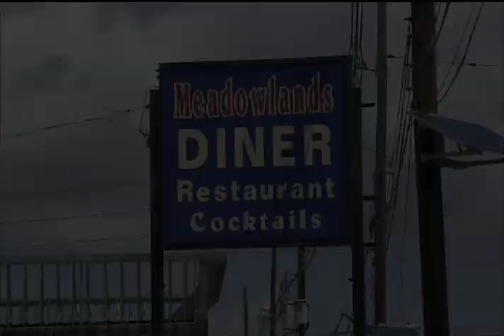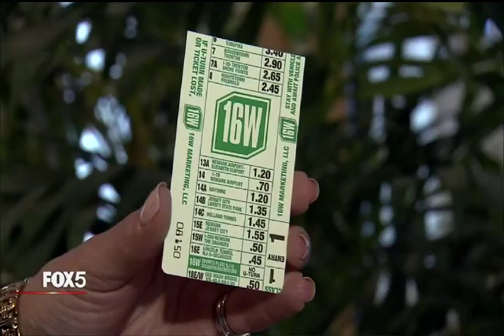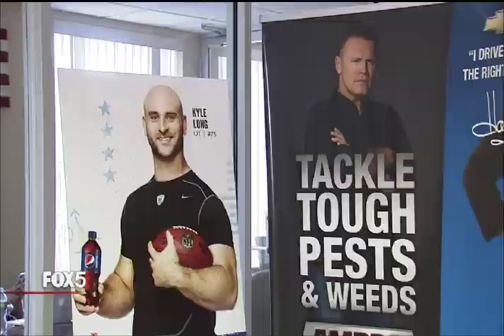The "Toll Collectors" of 16W MARKETING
On FOX 5 Sports Xtra, Tina Cervasio takes viewers behind the scenes of 16 W Marketing, LLC in New Jersey.  Founded by two "Jersey Guys" Frank Vuono and Steve Rosner, the boutique sports marketing agency represents some of the great QB's to play the game and Hall of Famers. Learn what they base their business on ...